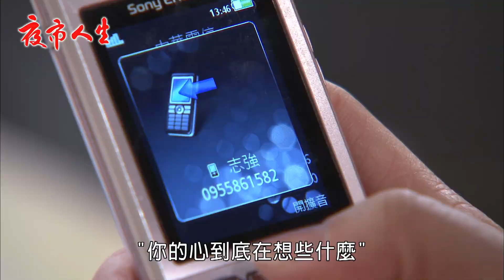夜市人生 EP314